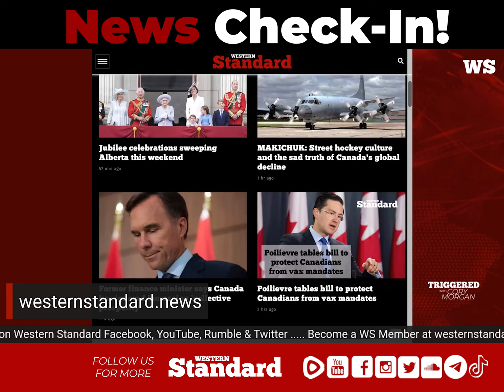The NewsRoom: Former OPS chief testifies he did not request invocation of Emergencies Act.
A Western Standard Original Production